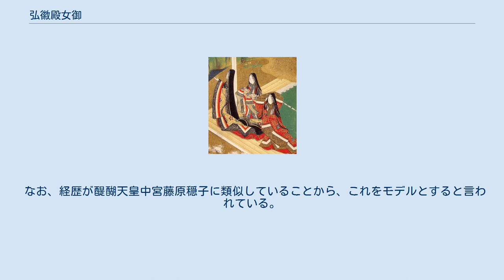弘徽殿女御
弘徽殿女御（こきでんのにょうご）は、物語に登場する、本名のわからない架空の皇妃の便宜上の名称。
代表的な例として、『源氏物語』に登場する人物が2人いる。
 桐壺帝の妃、朱雀帝の母。
後述。
 冷泉帝の妃。
内大臣（頭中将）の娘で、母は桐壺帝の右大臣の四の君。
1の姪に当たる。
 源氏物語 」 源氏物語の登場人物 」 弘徽殿女御 弘徽殿女御（こきでんのにょうご）は、紫式部が著した小説『源氏物語』に登場する架空の人物である。
後に弘徽殿大后（こきでんのおおきさき）と称する。
 右大臣の娘（恐らく長女）で、桐壺帝がまだ東宮であった頃入内した最初の妃。
第一皇子（東宮、後の朱雀帝）と皇女二人（一品宮と斎院）をもうける。
後宮で最も格の高い弘徽殿に住まい権勢を誇ったが、桐壺帝の寵愛を桐壺更衣に奪われたことで、更衣の死後も忘れ形見である光源氏を激しく憎んだ。
とりわけ、東宮の妃にと希望していた葵の上と妹朧月夜の二人を源氏に奪われたことに憤り、葵の上の死後に右大臣が朧月夜と源氏を結婚させようとした時も、猛反対して許さなかった。
 桐壺更衣に生き写しの藤壺に対しても、源氏が藤壺に懐いたこともあって強い敵愾心を抱く。
後に藤壺が皇子（後の冷泉帝、実は源氏の子）を産んで中宮に立った時、次期帝の生母である自分を差し置いての立后にひどく憤慨した（「紅葉賀」）。
 朱雀帝の即位で皇太后となる（以後弘徽殿大后）。
その後尚侍となった朧月夜と源氏の関係が発覚したことで、源氏の失脚を謀り須磨への追放に成功したが、父太政大臣（元右大臣）の死去、また自らの病で力を失い、朱雀帝の源氏召還を止めることができなかった。
「少女」で源氏と冷泉帝の見舞いを受け、かつての仕打ちを後悔しつつも、その後もたびたび我がままを言って朱雀院を困らせたと述べられている。
その後は「初音」で名前のみ登場するのを最後に、「若菜上」で既に故人であることが告げられた。
 権門出身で気が強く、その激しさは藤壺中宮の母后が桐壺帝からの入内要請に恐れをなしたほどだったが、それだけ重々しい存在感を示す女性である。
特に皇太后となってからは、帝の母后（国母）として絶大な権力を振るった。
主人公源氏の政敵の中でも、とりわけ源氏を苦しめる悪役と見られがちだが、物語当時の後宮や摂関家のありかたを示す典型的人物でもある。
 なお、経歴が醍醐天皇中宮藤原穏子に類似していることから、これをモデルとすると言われている。